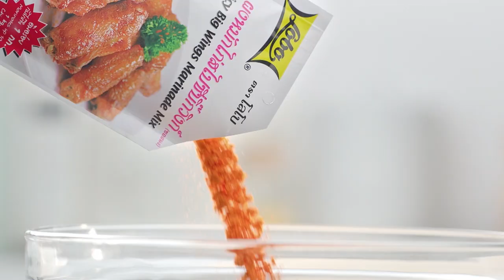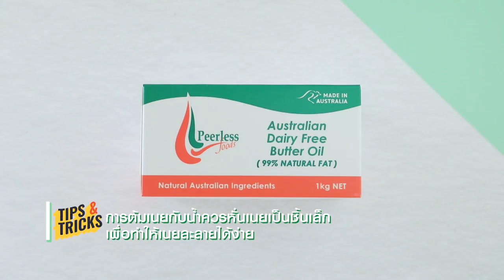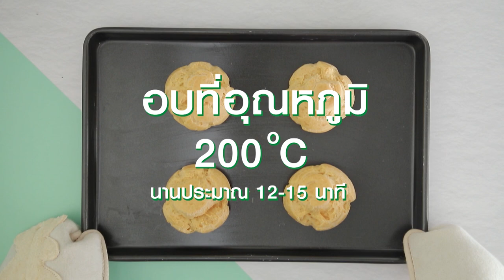เต็มปากเต็มคำ (รูปแบบใหม่) โจทย์วัตถุดิบ สาคูเม็ดใหญ่กับสาคูเม็ดเล็ก​ l EP.97 [2/3]